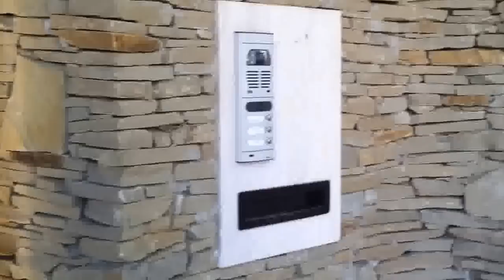5/3 2013.10.05 DVT II. - Záróbeszéd πCsányi Sándornál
5/3 Aki ért a matekhoz oldja meg ezt a képletet: πCsányi Sándor - az uzsorás új neve ezentúl ez lesz, olyan πCsányi volt, hogy észre sem vettük ahogy ki vagy besurrant a kecóba, pedig három nap, három éjjel dekkoltunk a háza előtt.